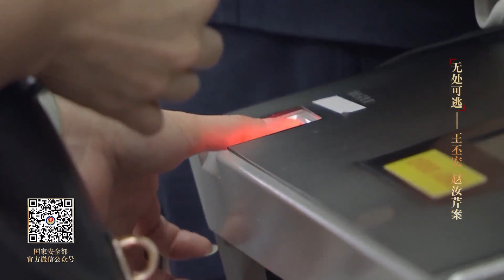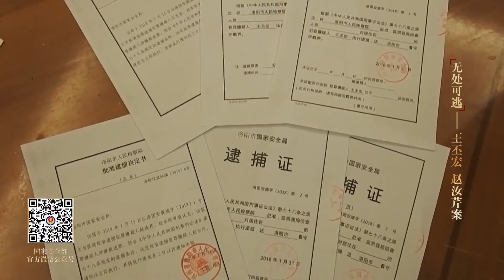《创新引领·国安砺剑》案例八：王丕宏、赵汝芹案。无处可逃。2017年，国家安全机关针对叛逃人员部署了专项打击行动，王丕宏、赵汝芹叛逃案就是其中的典型。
中华人民共和国公民有维护国家安全的义务，不得有危害国家安全的行为。2017年，国家安全机关针对叛逃人员部署了专项打击行动，王丕宏、赵汝芹叛逃案就是其中的典型。叛逃罪是危害国家安全的罪名之一，这起案件也是2012年以来我国首起以“叛逃罪”定罪的危害国家安全案件。